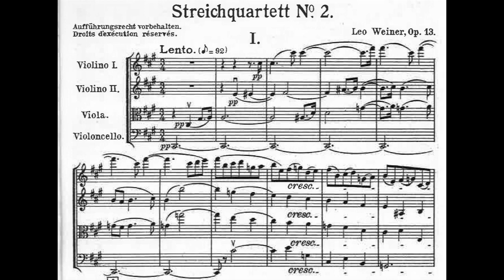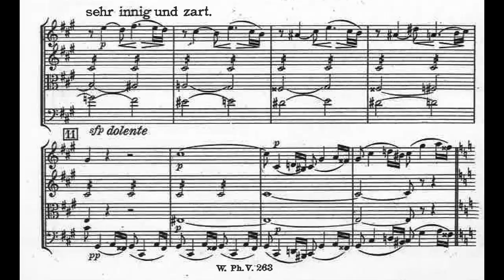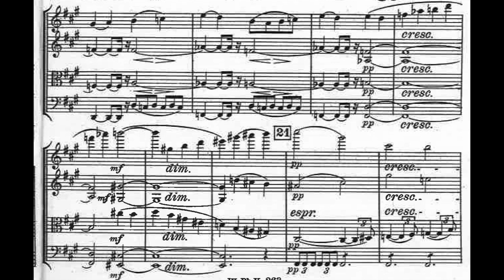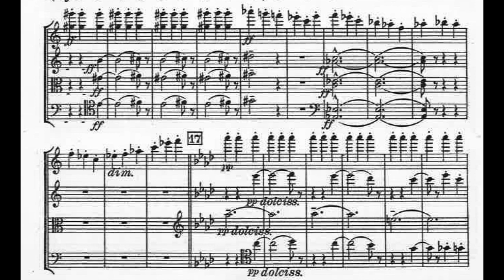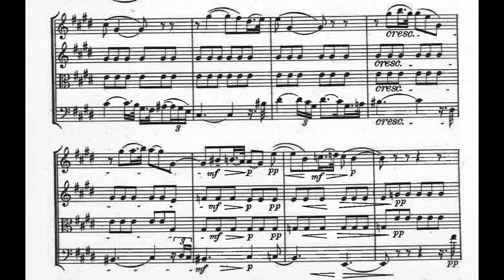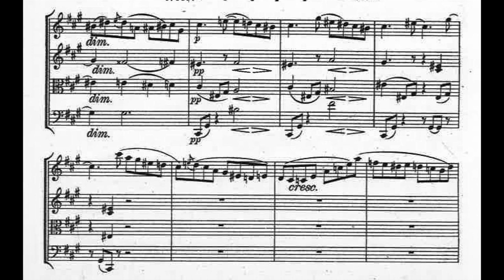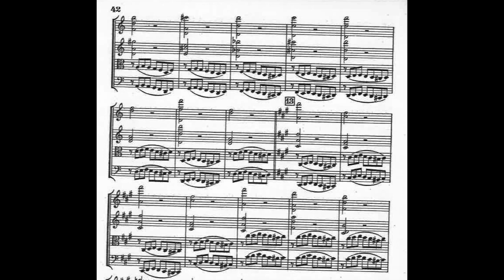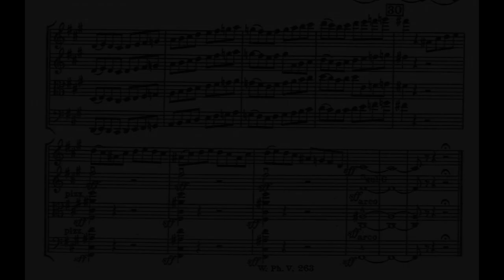Leo Weiner - String Quartet No. 2, Op. 13 (1921) [Score-Video]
Leo Weiner - String Quartet No. 2, Op. 13 (1921)

I. Lento - Allegro appassionato - Lento - Tempo I
II. Molto vivace (A minor)
III. Andante - attacca
IV. Allegro con anima - Moderato - Molto allegro (più mosso come tempo I)

Tonus Novus Quartet